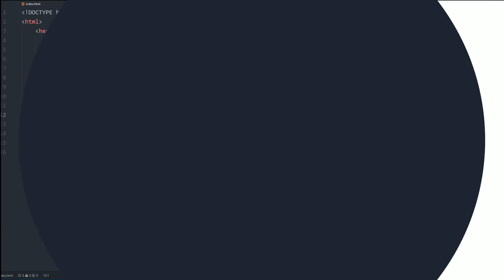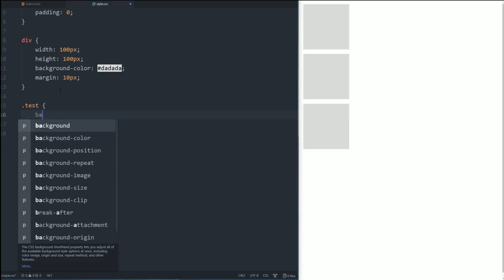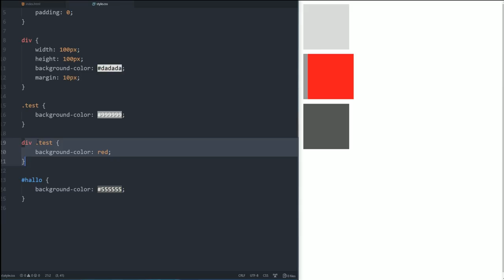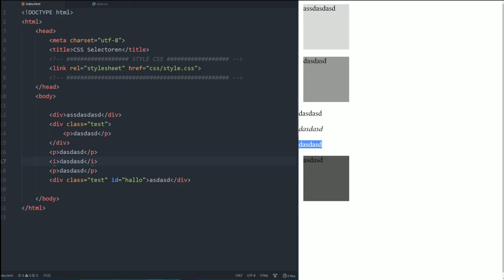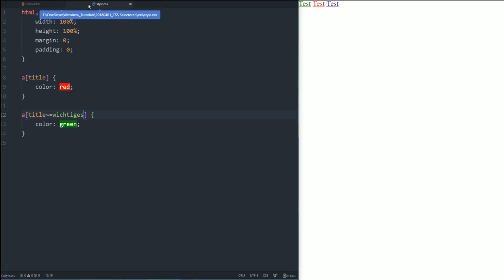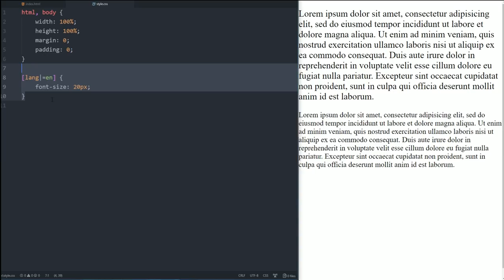CSS absolute Basis Infos zu SELEKTOREN! [TUTORIAL]